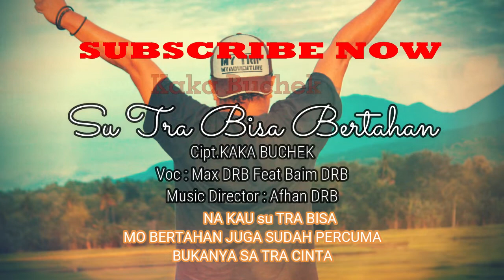OFFICIAL AUDIO DEMO LIRIK SINGEL TERBARU SU TRA BISA BERTAHAN CIPT KAKA BUCHEK AFHAN DRB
Perdana Coba Membuat singel bergenre RNB Bareng Komunitas Hip Hop Borong ( DRB )Berikut kami cOBA KIRIMKAN DEMONYA
CIPT.KAKA BUCHEK
VOC.MAX DRB Feat Baim DRB
Director Music : Afhan DRB